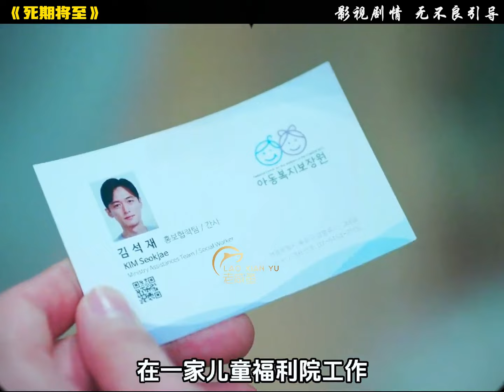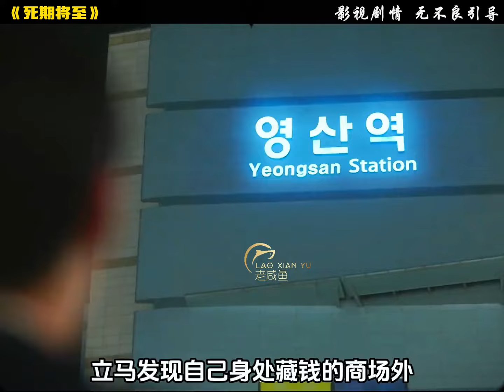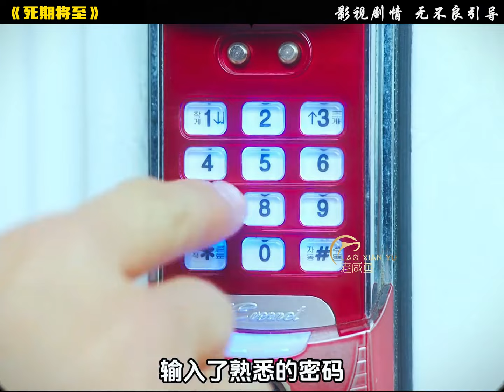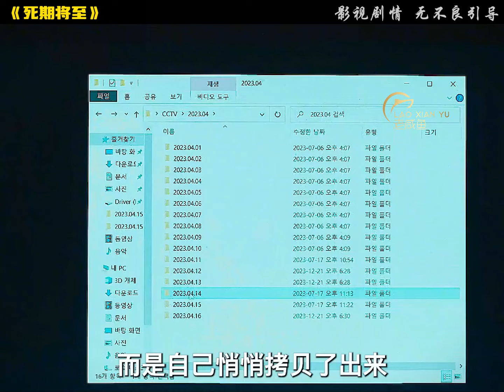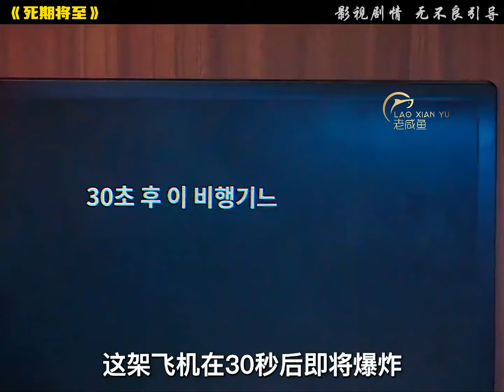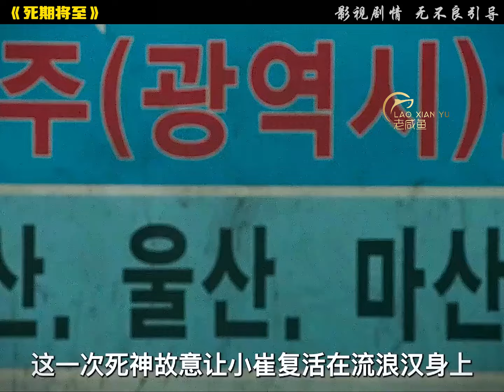一口氣看完最新奇幻韓劇《死期將至》第一季和第二季合集，全長34分鐘#一剪到底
No.4 | 黑鳥》16分鐘一剪到底，懸疑情節扣人心弦！真實事件改編，我的觀影報告